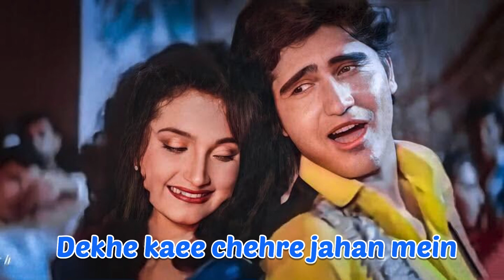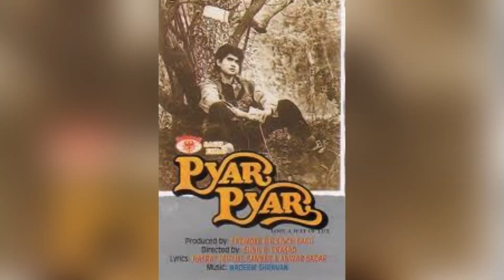Dekhe kaee chehre jahan mein! Pyar pyar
I am only serving the people who like good quality audio songs. I am using different softwares in which I refine the songs. No income from Youtube due to ( Reuse content ). I am only serving the people who like good quality audio songs. I am using different softwares in which I refine the songs. No income from Youtube. Arthurz choice remaster indian songs indian medium songs bollywood songs
indian songs remastered by me on dolby 5.1, REMASTER SONGS, remaster songs hindi, audio indian songs, hindi film songs. remasrter songs 5.1, remaster songs vs original. remaster indian songs ! indian songs ! 80"s bollywood songs. remaster indian medkium songs indian songs hindi songs